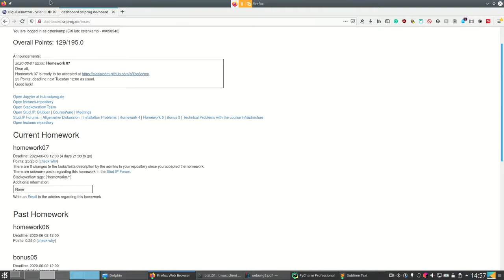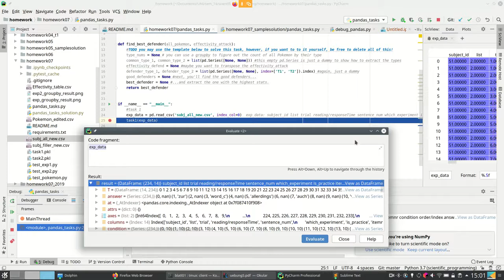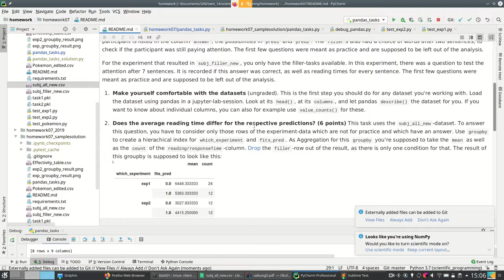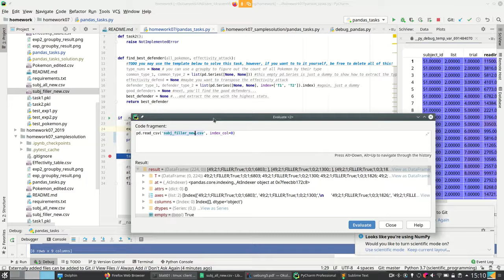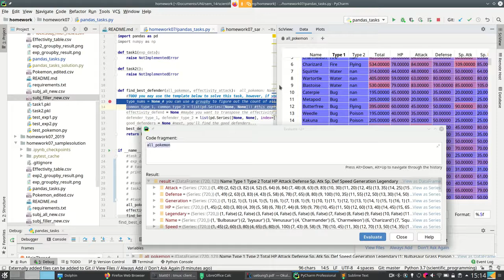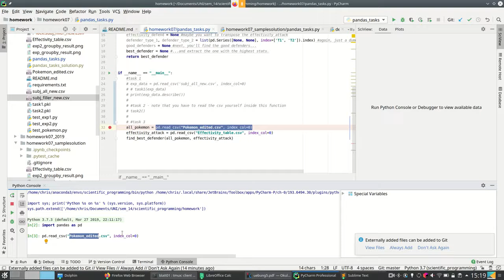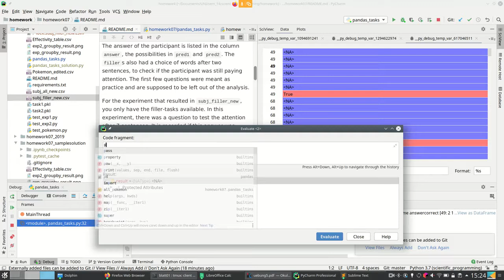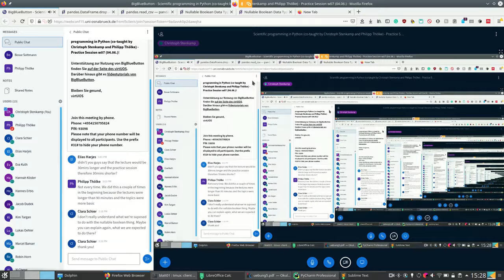Scipy 2020 - 7.P - Framing Data with Pandas - Practice Week 7